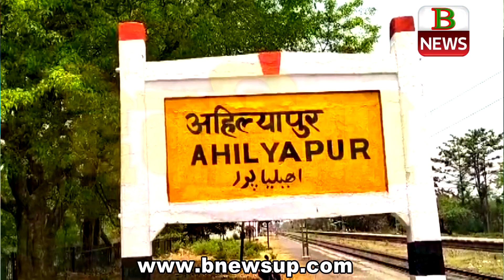|up news in hindi live today देवरिया जनपद का स्वर्णिम इतिहास,Golden history of Deoria district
bnews

b newsnews
news b
 b news
B NEWS
NEWSB
BNEWS
B NEWS BHOJPURI
BNEWSBHOJPURI
B NEWS DEORIA
BNEWSDEORIA

salempur news
laar news
bhatni news
khukhundu news
pathardeva news
rudrapur news
gorkhapur news
gonda news
mau news
gopalgnj news
shivan news
basti news
gonda news
mahrajganj news
gorkhapur films city
noida films city
vanarsh news